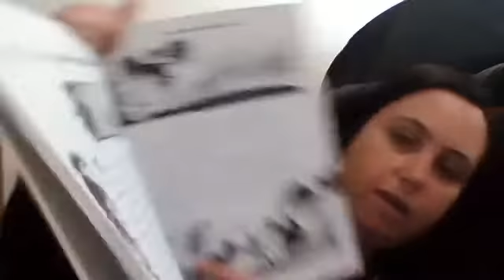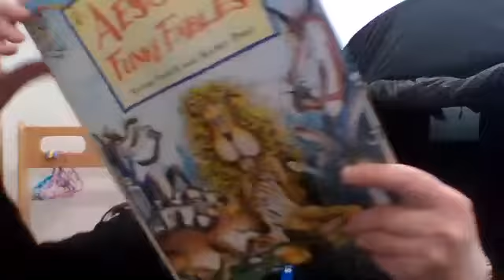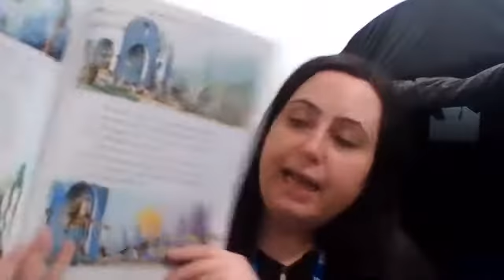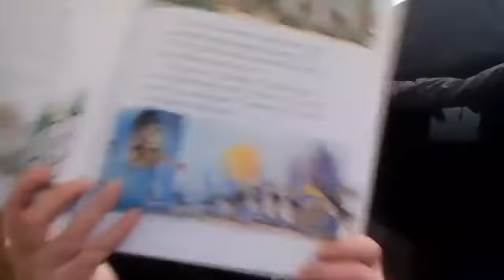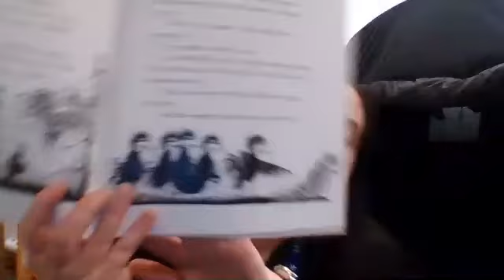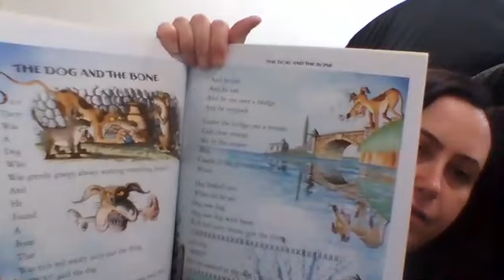The Jackdaw and the pigeons 27 4 21